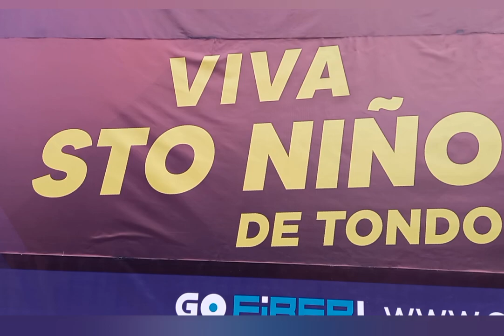PIT SENYOR / Alex Xander